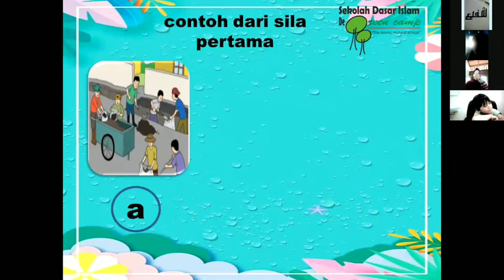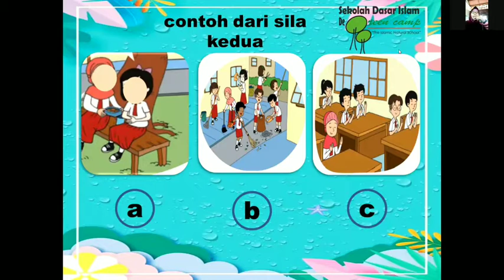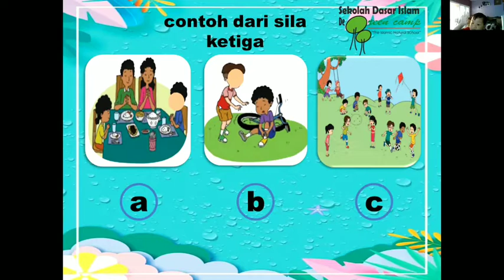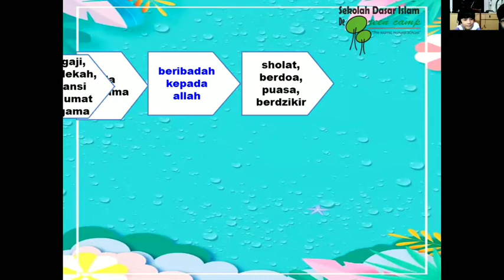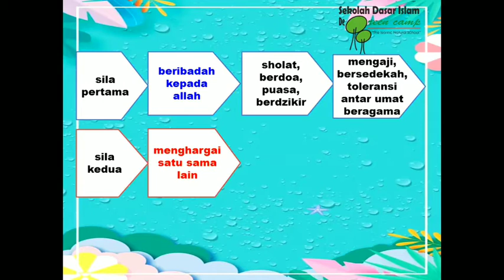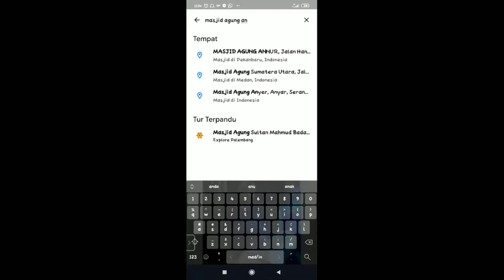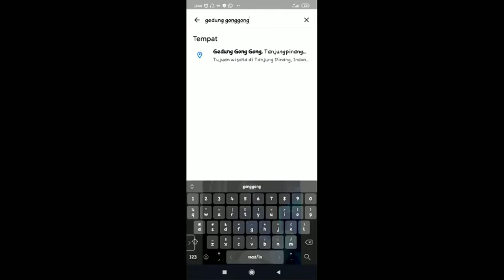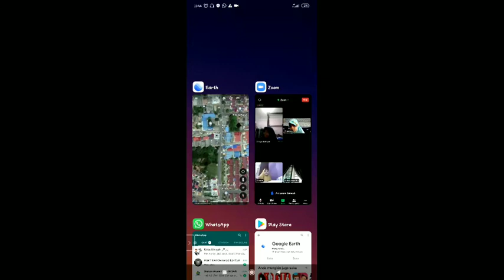PPKn Level 2 Review sila pertama, ke dua dan ke tiga (Zoom)